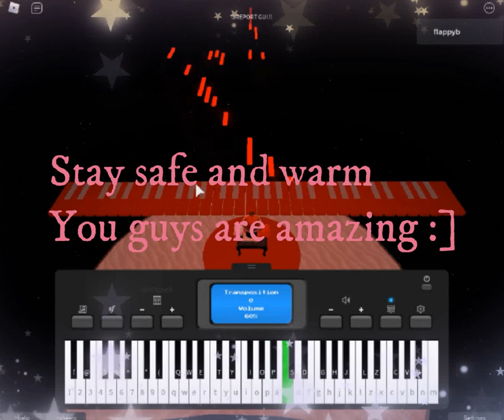Roblox Piano| Merry Little Christmas (Notes In The Description)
Happy Holidays/Merry Christmas! Hope you all are doing well. I've been busy lately so I haven't been able to post daily/often. Stay safe and stay warm. I appreciate your guys' support and thank you for the 900 subscribers it means a lot.
Sheet made by me.
The video may be a little laggy but the audio isn't. I've tried my best.

Everything is possible if you believe.
Tip: Never give up and keep practicing

Room: Solo Cylinder ^^

May the spirit of Christmas fill your home with peace, joy, and love. I wish you all Merry Christmas and Happy new year/Holidays